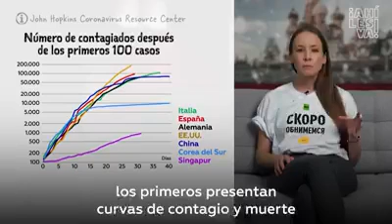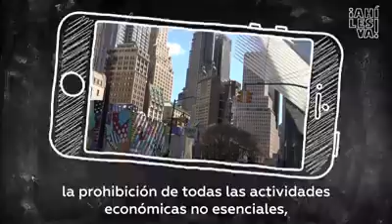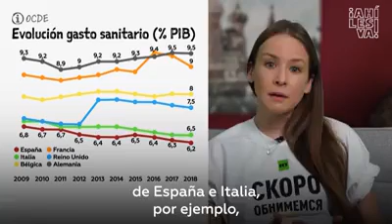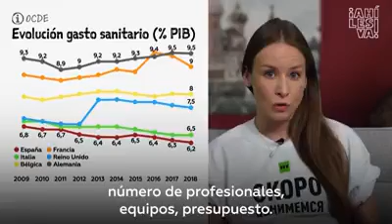Villa 1 11 14 flores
Video de Francisco Antonio